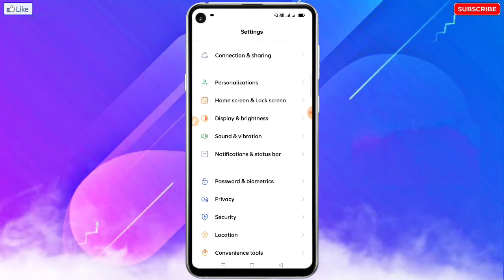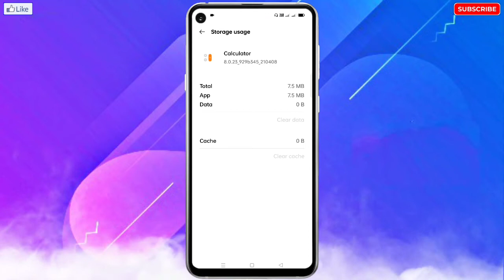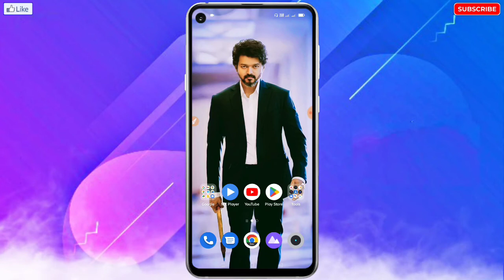OnePlus Mobile Me Apps Ka Data Clear Kaise Kare | How To Clear App Data in OnePlus Phone!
🔥☞ 𝗛𝗲𝗹𝗹𝗼 𝗗𝗼𝘀𝘁𝗼𝗻 !!!

___________❀ ᴛʜᴀɴᴋ ʏᴏᴜ.❀___________